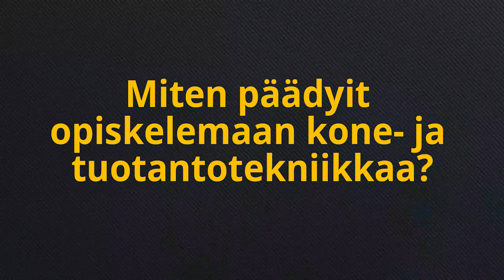AOK-ammattiosaamisen kartoitus: Jan-Erikin tarina.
Kartoituksen kautta koneistajaksi! Ammatinvaihtoon on monia syitä joista tulee mahtavia mahdollisuuksia uuteen!